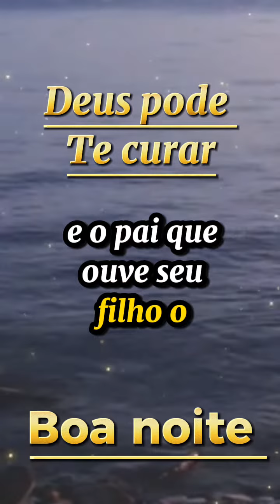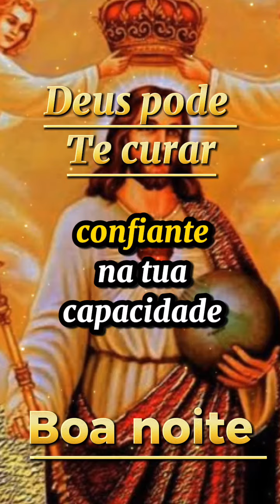reflexão da noite